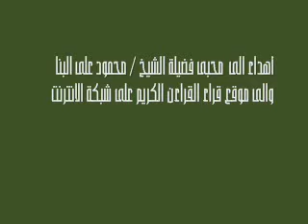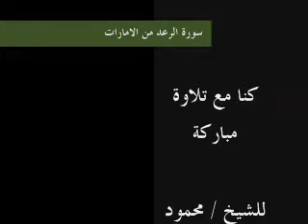الشيخ محمود علي البنا ـ سورة الرعد